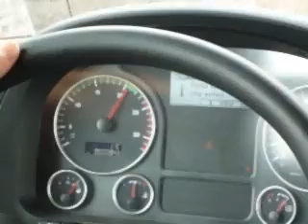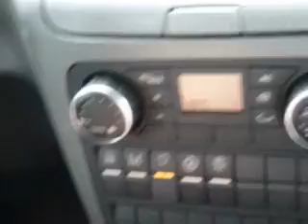SAMOTER 2008 campo MAN 41.480 2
SAMOTER 2008 campo MAN 41.480